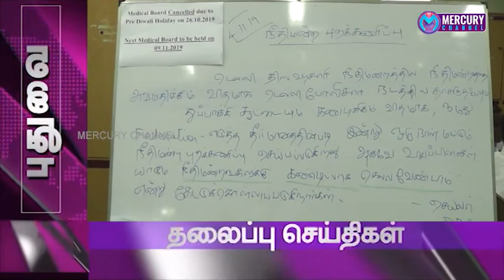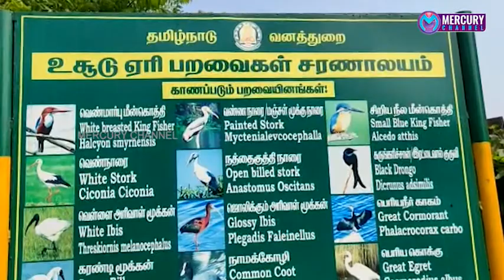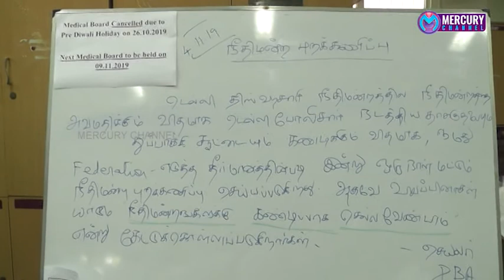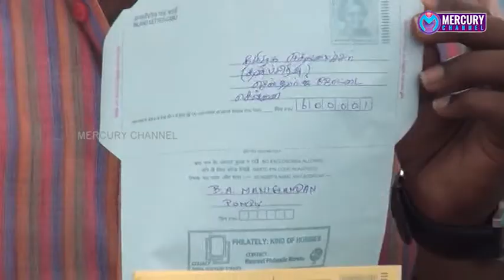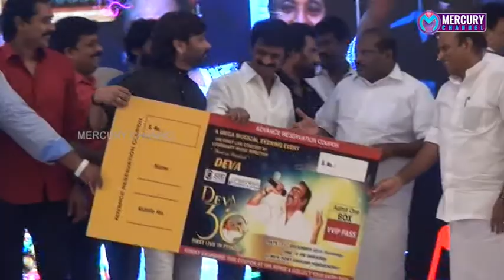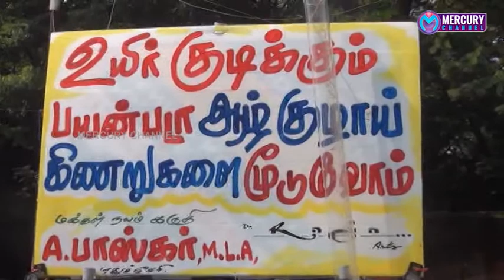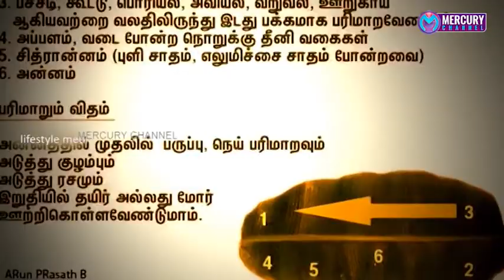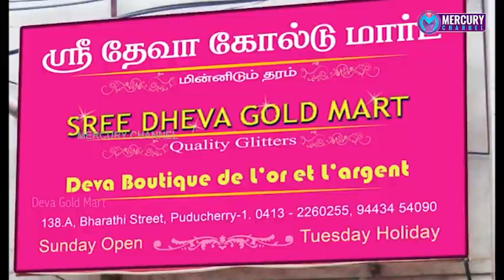Puducherry | Mercury Channel | News | 04.11.2019